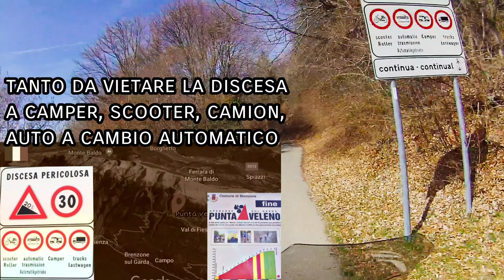PUNTA VELENO in moto - motovlog - Ducati Multistrada 1200 - Honda Crosstourer 1200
La salita è stata battezzata così negli anni ’70 dal patron del Giro d’Italia Vincenzo Torriani.
Il 19 aprile 2012 Punta Veleno è entrata nel circuito professionistico come terza tappa del Giro del Trentino.
Corridori come Basso, Cunego, Kreuziger, Di Luca Pozzovivo, Scarponi, Rujano, Rolland, Gadret hanno definito Punta Veleno come “durissima”, “velenosa”, “la salita più dura mai affrontata”, mettendola al pari dello Zoncolan.